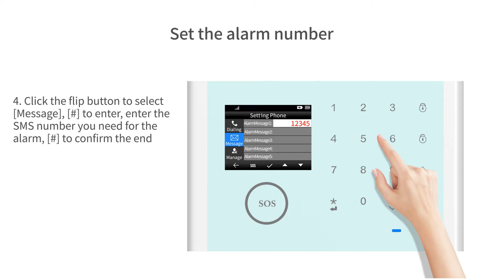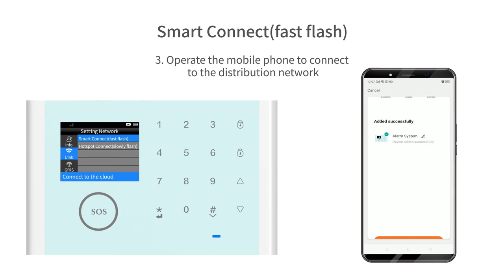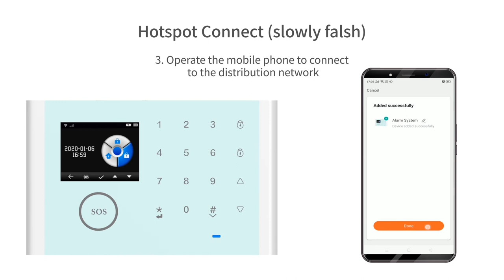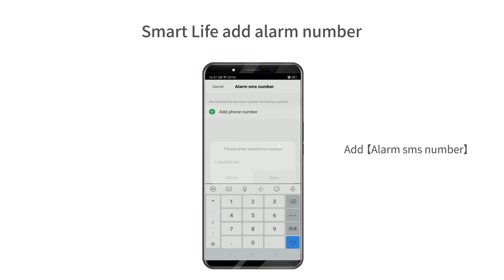2021 New Design Smart Home Security Burglar Alarm System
2021 New Design Smart Home Security Burglar Alarm System
manage your home on your phone